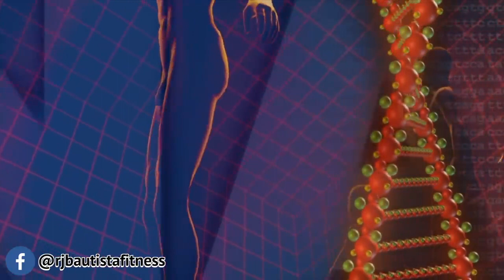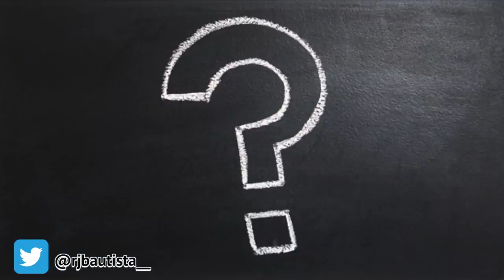TAMA BANG MALIGO AGAD PAG TAPOS MAG WORKOUT 🤔 TOTOO BA ANG PASMA THE MOST EFFECTIVE TIPS!